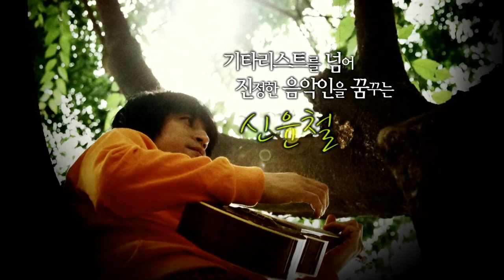기타리스트 신윤철의 무대영상!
서울전자음악단의 기타리스트🎸
기타리스트를 넘어 진정한 음악가를 꿈꾸는
신윤철의 무대영상을 가져와봤습니다!